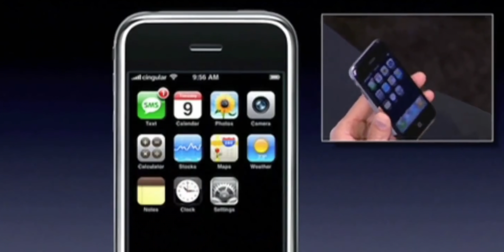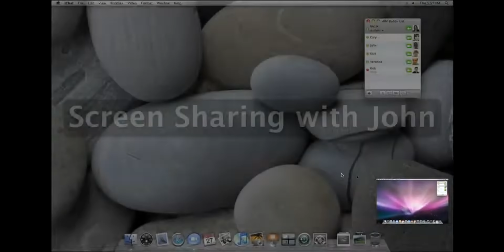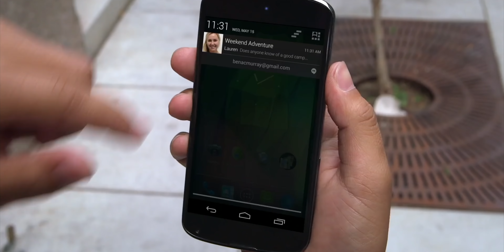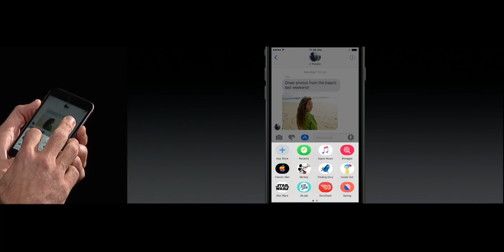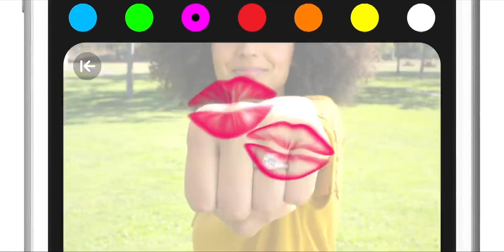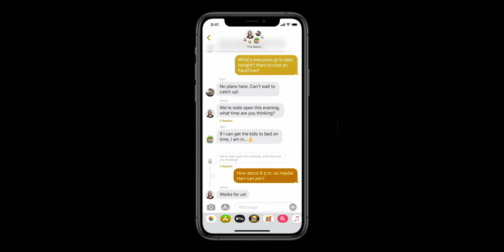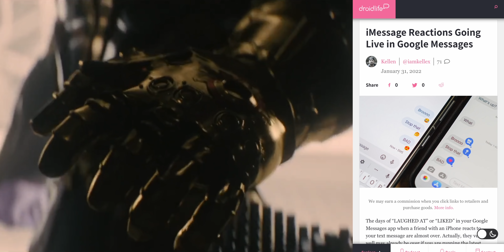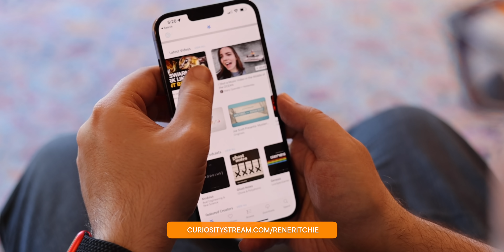RCS and the future of iMessage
SMS, RCS, and iMessage 🔥 NO ADS + bonus content! Get CuriosityStream + Nebula for less than $15 a YEAR!

Blue vs. green bubbles. SMS vs. RCS. Google vs. Apple. Closed vs open. Exclusive vs. cross-platform. Rage vs The Machine. Whatever. From iMessage for Android or the web, to Universal Profile, to… Messages+ where anybody can have bougie gold bubbles for just $3 a month! Kidding. Kinda!  Everyone’s posting their hottest of iMessage hot takes, and so I’m going to post one that’s just stone freaking cold!

🔗 LINKS

🗂 CHAPTERS

0:00 - Intro
0:02 - Overview
0:25 - The problem
0:34 - OG SMS app (2007)
0:40 - Green apps vs. Blue apps explained
0:56 - Why SMS only?
1:02 - Messages app (2009)
1:05 - MMS is added
1:36 - Steve Jobs vs. SMS
1:59: SMS vs. BBM
2:20 - SMS profits
2:38 - Carriers won't help Apple
2:53 - iPad and SMS
3:08 - FaceTime instead of Phone
3:17 - iChat but... no
3:55 - iMessage (2011)
4:22 - iMessage: Phone number vs. Email address
4:42 - iMessage and SMS fallback
5:42 - Green vs. Blue bubbles explained
5:25 - The global messaging market
5:41 - RIP BlackBerrry and BBM
6:01 - Facebook buys WhatsApp
6:12 - Google's many failed messengers
6:46 - Why messaging is so fragmented
7:15 - iMessage market share
7:45 - iMessage and US teens
8:07 - Why US teens like iMessage
8:25 - Why US adults use Facebook
8:53 - iMessage matures (2016)
9:08 - iMessage and SMS security
9:43 - iMessage and SMS annoyances
10:06 - iMessage and exclusivity
10:32 - iMessage for Android
10:50 - Why Apple won't make iMessage for Android
11:13 - What if Apple made iMessage for Android?
11:27 - iMessage for Android barriers of entry
11:47 - iMessage for Android and Sherlocking
12:18 - Apple's history with cross-platform services
12:39 - Why Apple Music and TV are cross-platform
13:06 - Apple and business realities
13:25 - iMessage+ (Kidding! Kinda!)
14:04 - iMessage .com
14:41 - RCS
15:06 - RCS and phone numbers vs email
15:24 - Google maps back tapbacks
15:32 - Android tries to shame Apple
15:54 - When Apple updates Messages
16:18 - RCS security issues
16:34 - RCS carriers vs. self hosted
16:57 - RCS realities

MORE